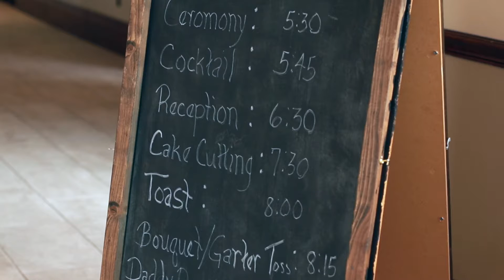Warren Wedding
This video is about Warren Wedding